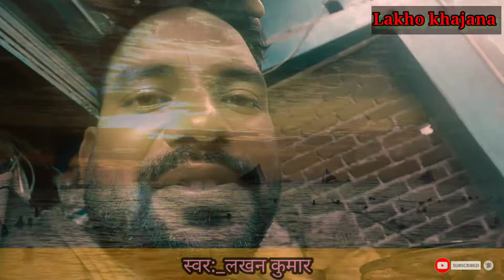कर्मा_सूट_चल_रहा_था ?और चुपके से मैं दिखा रहा हूं ।Lakha_Kumar